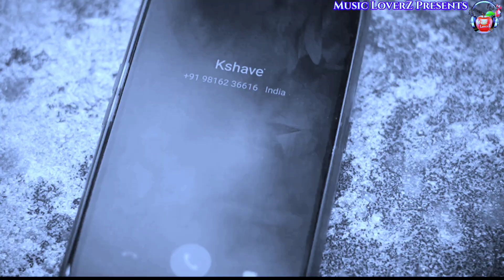Meri Jaan😭मेरी जान : Real Heart broken💔Love Story : Pritam Chand khiladi : Js tufany -Music LoverZ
Wellcome On 🍎MUSIC LOVERZ🍎

Contact 🍎 MUSIC LOVERZ - 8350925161 🍎 Any Requairy

"""Meri Jaan"""" इस सुन्दर गीत को  गाया है ""Pritam Chand Khiladi "" ने | जिसको संगीत दिया है ' Ajay vimal ' ने  !

        हर बार की तरह हम आप सभी के मनोरंजन के लिए कड़ी मेहनत करके ""Meri Jaan"" विडियो सॉन्ग ले कर आए हैं उम्मीद है हमारे हर प्रयास की करह ये प्रयास भी अच्छा लगेगा | अगर आपको कोई कमी लगे तो कोमेन्ट कर के जरूर बताएं ताकि अगली बार हम कमी को पूरा करें और बेहतर करने की कोशिश करें |

         विडियो को लाइक , कोमेन्ट करे और अपनें दोस्तो , रिशतेदारो के साथ साझा करना न भलें !!!

✴✴ Meri Jaan - Himachali Love Song ✴✴

        🎶🎶🎶 Audio Credits 🎶🎶🎶

🎼◾ Singer ▶◾◀ Pritam Chand Khiladi

🎼◾ Music ▶◾◀ Ajay Vimal

🎼◾producer ▶◾◀ Joginder Tufany

🎼◾ Special Thanks ▶◾◀ Sanjay

🎼◾ Cover Design ▶◀ TUFANY EDITZ

                🎦 Video Credits 🎦

🎼◾Staring ▶◾◀ Joginder Jogi

🎼◾Camera ▶◾◀ Joginder Tufany

🎼◾ Editor & Director ▶◾◀ Joginder Tufany

🎼◾Co - Actor▶◾◀ Sandeep Masti & Pinku pujari

🎼◾ Location ▶◾◀ Babeli Nature park

    All Copyriht Reserved With MUSIC LOVERZ & team. if anyone found the Reuploding of this song-Content will be lable for copyrhight Claim.

~~Music LoverZ  Face Book Page~~

Conect Any Tipe Of Audio & Video uplod On  🍎Music LoverZ🍎 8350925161(Whats ap)

🙏▶◾Thsnks For Supporting & Visiting us◾◀🙏